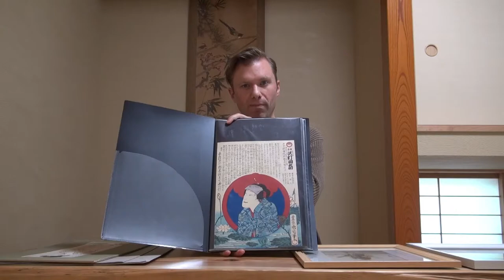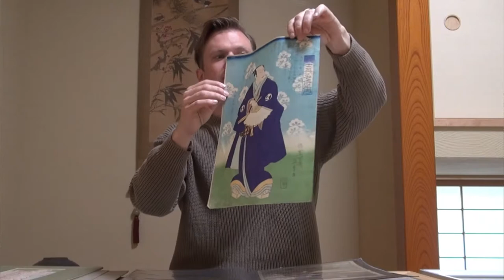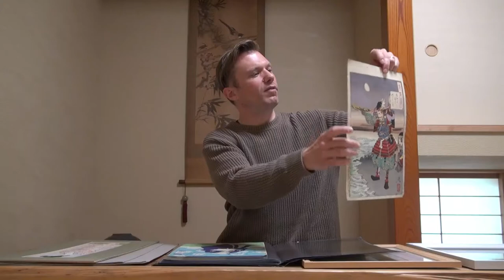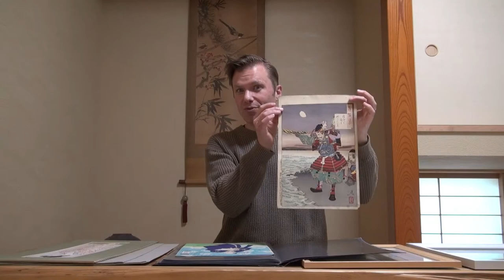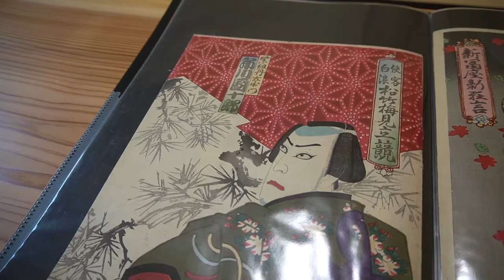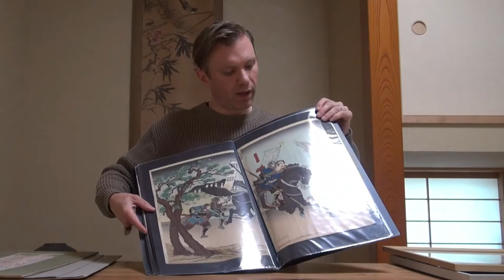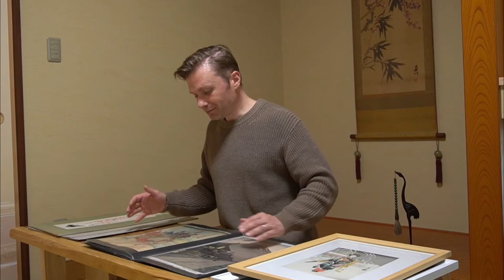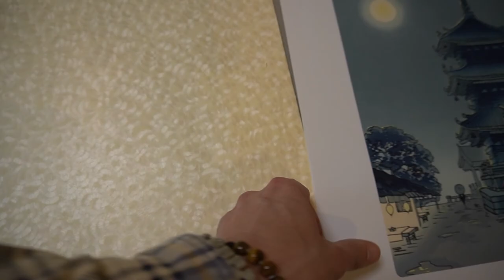Japanese Woodblock Prints (Ukiyoe) - Art is Where I Geek Out about Japan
Hello and welcome to the channel. Rather than talk about a particular issue or idea this week, I am sharing the part of Japanese culture that I "geek out" about.

I am a woodblock print nerd. The first part of the video I tell the story how this happened. The second half is a detailed explanation of Japanese woodblock prints - some history, how to tell if a print is genuine, prices, and about my personal collection.

Music used is copy right free.